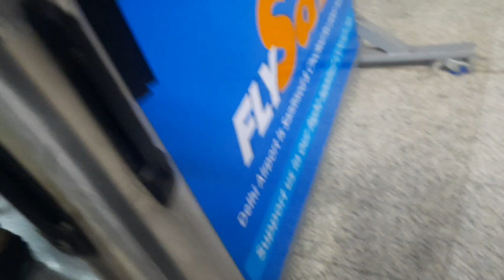New Year 2022 🤩🎉 कुछ ऐसा होगा हमने सोचा नही था | New Year 2022 Vlog | MANISHA REYANSH SINGH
Stalk me on Instagram : manishareyanshsingh

ALL THE CONTENT OF THIS CHANNEL IS MADE BY ME 💫 MANISHA SINGH 💫 PLEASE DO NOT COPY ANY VIDEO OR PHOTO WITHOUT MY PERMISSION 💫 ❤